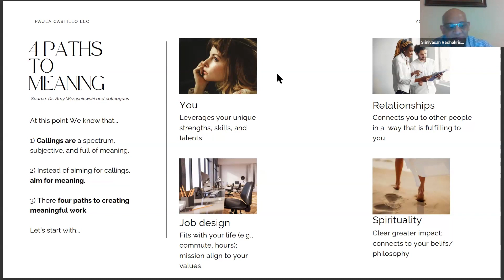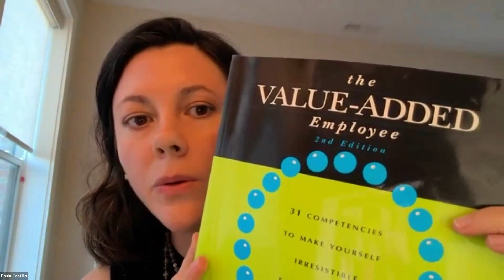Discovering Your Strengths: A Live Consultation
Paula Castillo is a Harvard-educated former economist with over 15 years of experience consulting for Fortune-500 companies and international development banks. After facing severe burnout, she shifted her career focus to coaching, seeking a more fulfilling path.

In this clip Paula assists a client of 40Plus with finding his professional strengths.